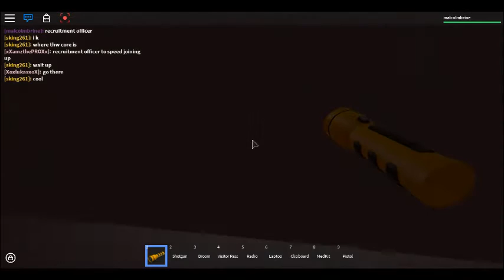Patrolin Innovation Labs: Halloween Update part 1!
Hallowen update is here! Zombies spawn and the labs is destroyed! Special Random Invite: Sking261!!